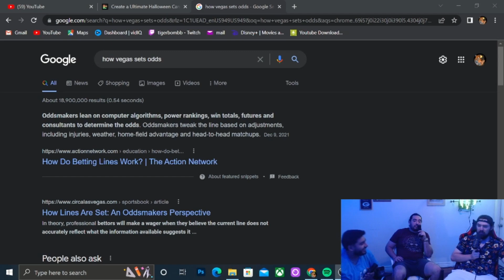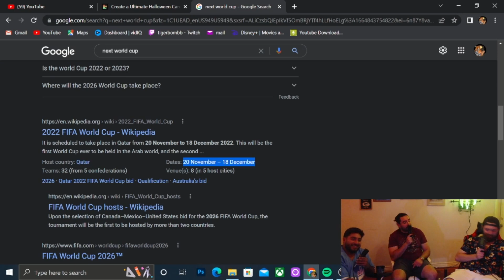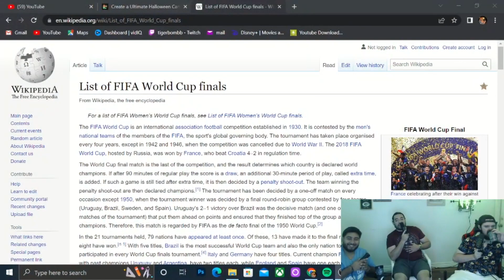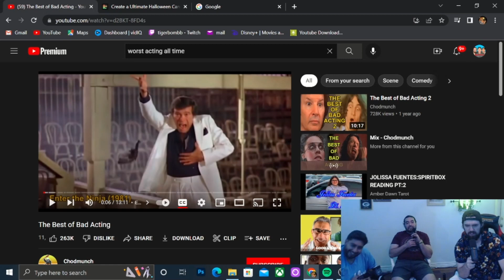EPISODE 8: New Setup, Sports Betting, and Bad Acting